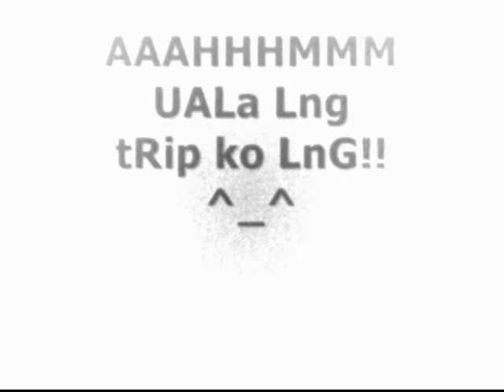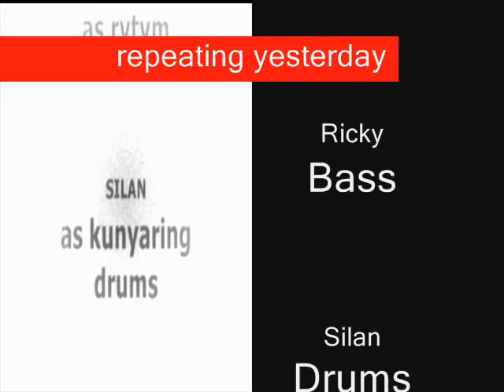reinventing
ahahhahaha mgA baLIW!^^